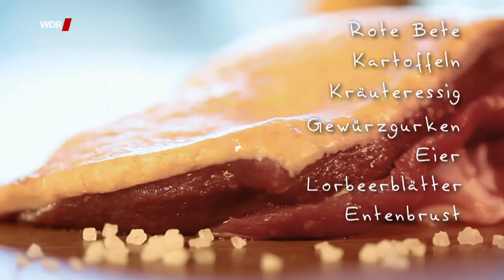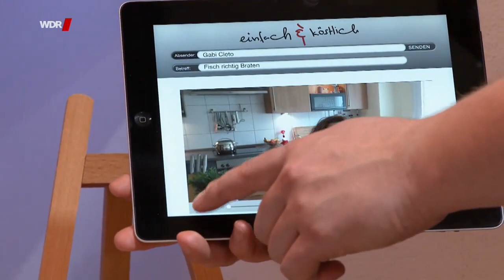Björn Freitag - Labskaus mit Entenstreifen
Quelle

Rezepte